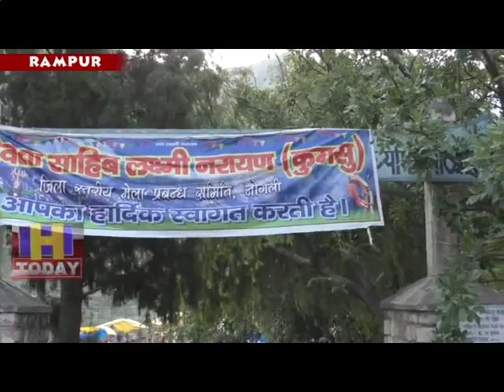1 July SPEED 2